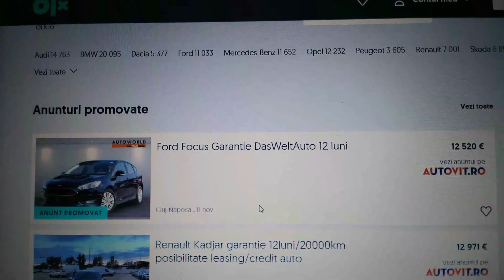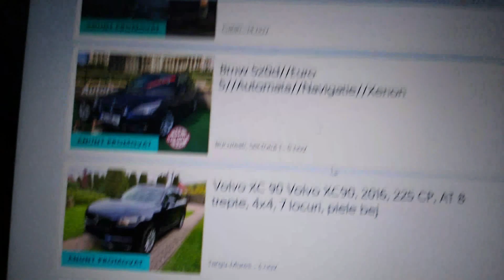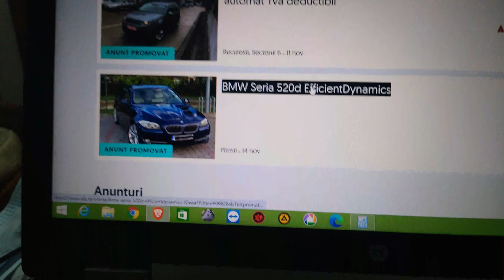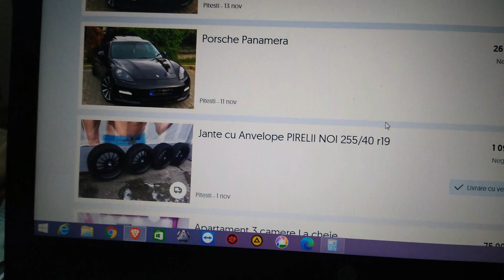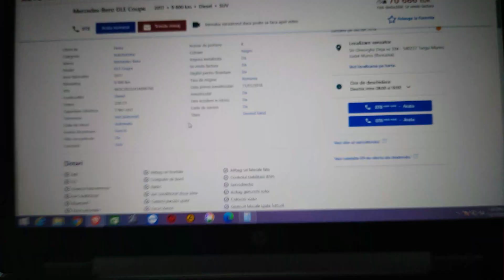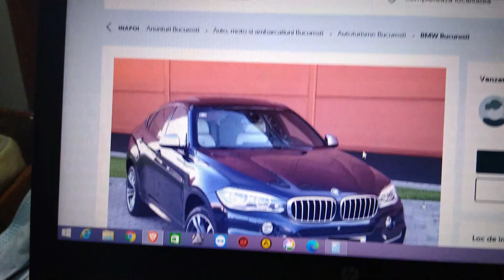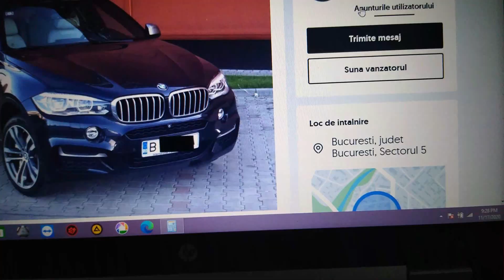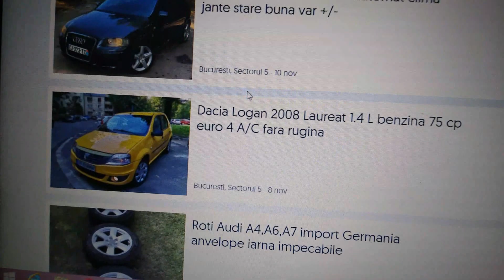Samsari auto! Vezi cum poti afla rapid si gratis?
Samsari auto au existat,exista si vor exista nu doar in Romania ci si in orice tare din lume.Din experienta mea personala de la verificari si teste auto iti dau cateva ponturi pentru ca sa descoperi usor pe cei mai previzibili si prosti samsari auto dupa parerea mea din activitatea de verificari auto.Pe samsarii auto experti/profesionisti putem afla doar dupa verificarea reala la locatia unde se afla masina aflata de vanzare!

Oricat de smecher ar fi uni samsari auto sau vanzator mincinos putem afla in cateva ore dupa verificarea masinilor.Daca timpul ne-ar permite am putea scrie o carte cate tipuri de inselaciuni exista si tertipuri pentru a te pacali fara sa iti dai seama.Inca un pont,nu exista verificari auto filmate sa fie reale pentru ca nimeni nu te lasa sa-i filmezi masinile aflate la vanzare si defectiunile,probleme avute.Tot ce vezi pe net este fake,regie pt ca a verifica o masina bine iti ia cateva ore sau chiar mai mult inclusiv testere,elevator,service,test la condus!

Vrei sa cumperi o masina si nu stii ce sa faci ca sa nu iei o pacaleala? Ne poti contacta pe sau la 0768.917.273 apel sau mesaj.Dezbracam orice masina de secrete si te ajutam sa alegi cea mai buna masina .
Aici ne poti sustine canalul daca iti place ce facem aici, cont lei: RO18BTRLRONCRT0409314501 /

Vezi si clipurile despre

Capitole:
00:00​ Intro
00:03​ samsari auto vs propietari
10:33 cum sa vinzi masina

Mixkit License
Pixabay License